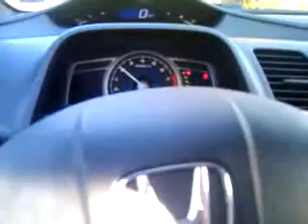2007 Honda Civic LX coupe